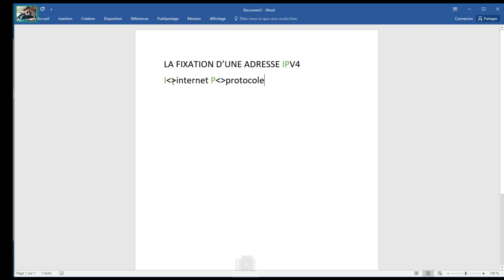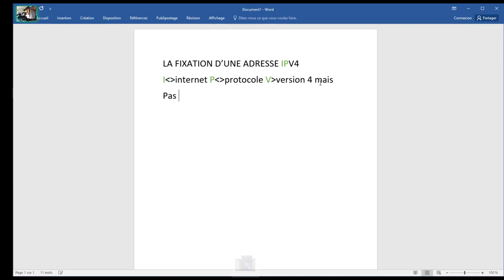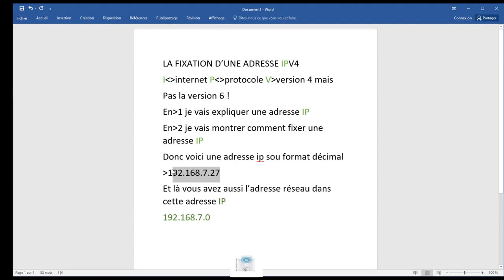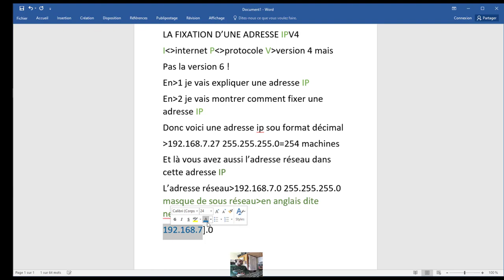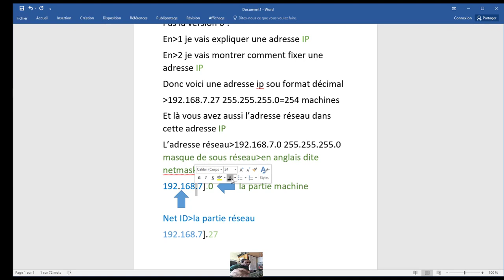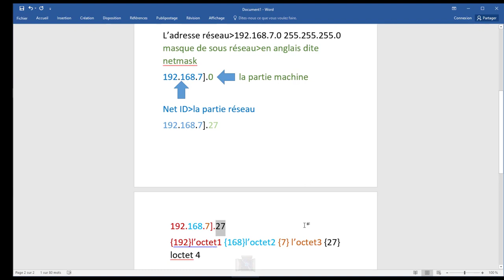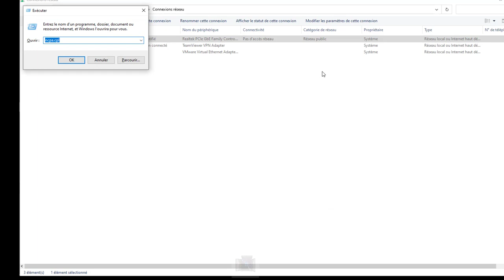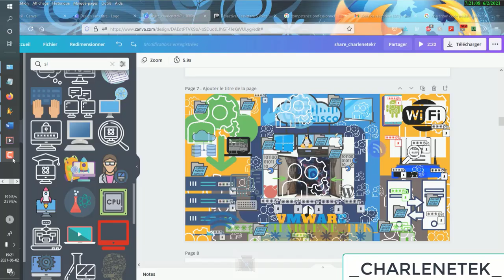Adresse IP partie réseau et hôte | masque de sous-réseau expliqué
chapitre!
00:00:00 intro
00:02:41 explication !
00:29:46 fixation d'adresse ipv4!